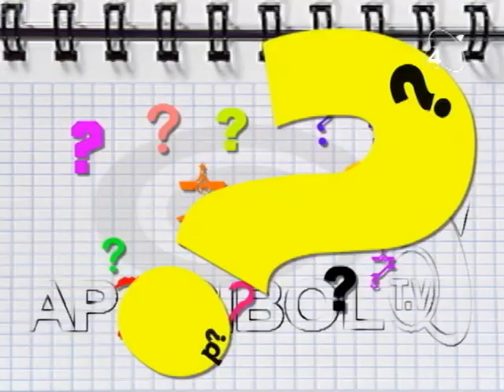MI COLEGIO CER SANTA LIBRADA 2